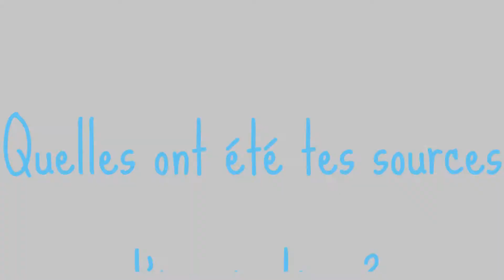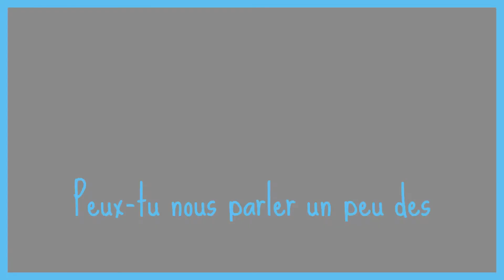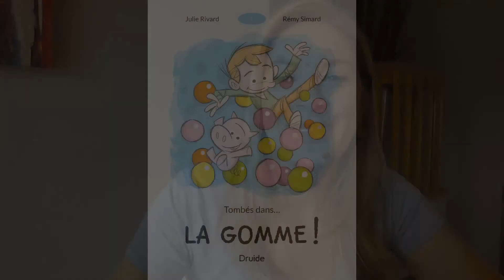Julie Rivard présente TOMBÉS DANS... LA GOMME!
Quelle fut la source d’inspiration de Julie Rivard pour ce nouveau projet ? Ses propres enfants qui, dans leur jeunesse, auraient aimé découvrir des livres documentaires moins conservateurs, plus ludiques. C’est pour remédier à la situation qu’elle crée «Tombés dans…», une série de docuromans qui donnent accès aux dessous fascinants d’éléments du quotidien en mettant l’humour de l’avant, grâce aux illustrations inventives et dynamiques de Rémy Simard.